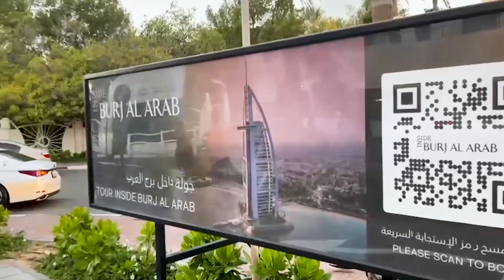برج العرب في دبي.. فندق 7 نجومBurj Al Arab in Dubai🇦🇪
برج العرب يعتبر من أفخم 5 فنادق في العالم.
أول فندق يُبنى على جزيرة اصطناعية.
ويعتبر من أهم معالم دبي السياحية.

أتشرف بمتابعتكم وأرحب بتعليقاتكم وآرائكم واستفساراتكم وجاهرزن للتعاون وتقديم الخدمات الإعلامية والتسويقية  وزيارتكم وتعريف الجالية العربية عليكم وعلى أنشطتكم وإعداد فيديوهات تفاعلية

 رقم الواتسآب للاستفسار والتعاون والتواصل

I'm open for any suggestion and collaborative business opportunities, pay vists and produce marketing vidoes for your place and brand.